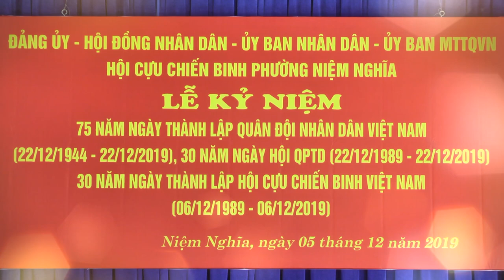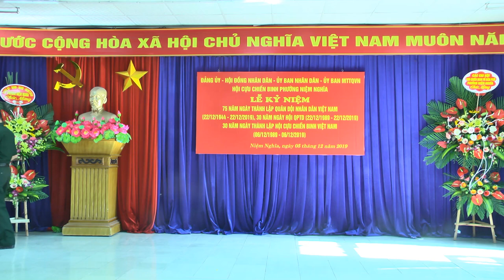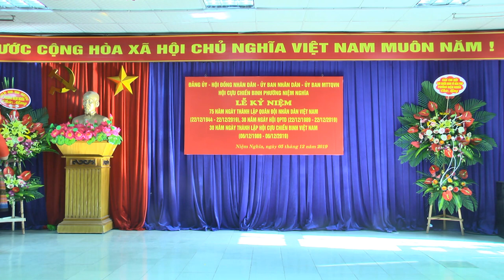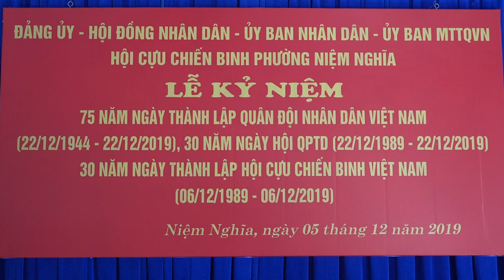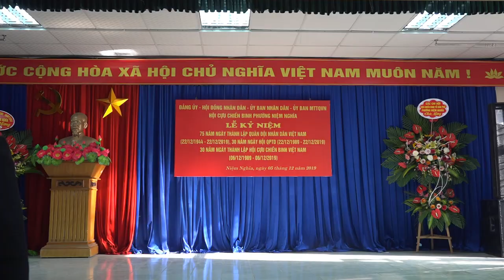HỘI CCB PHƯỜNG NIỆM NGHĨA --LỄ KỶ NIỆM 30 NĂM NGÀY THÀNH LẬP CCB VIỆT NAM